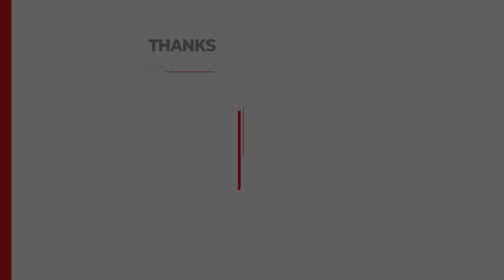Sudhir Srinivasan's The Late Review: Namma Veettu Pillai I Sivakarthikeyan I Pandiraj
Here's Sudhir Srinivasan with the latest episode of The 'Late' Review of Pandiraj's Namma Veettu Pillai starring Sivakarthikeyan, Ayshwarya Rajesh, Anu Emmanuel, and Soori.